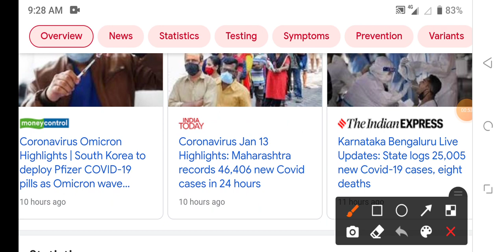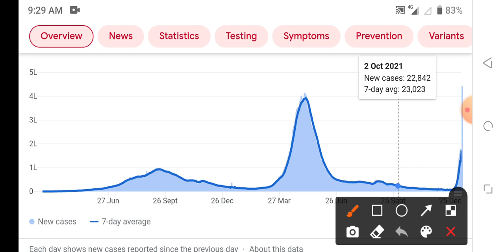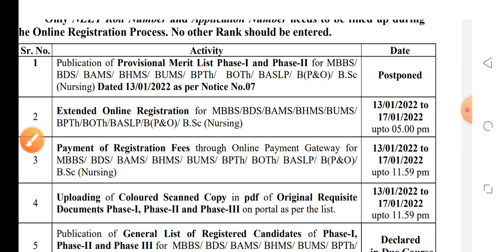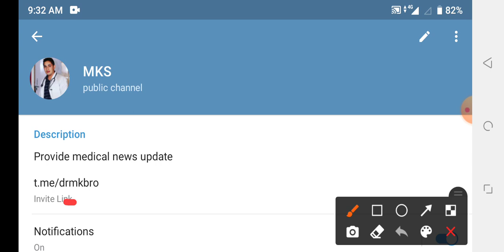All NURSING ADMISSION 2022 POSTPONED 🔥